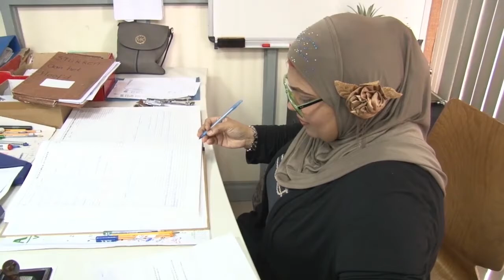04 06 2019 Vernieuwingsprocessen op het BVOJ